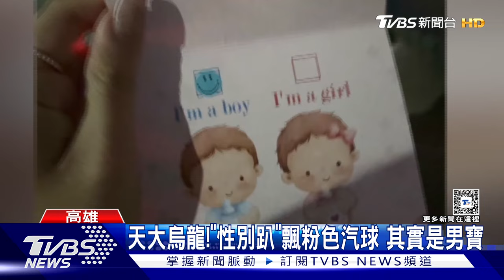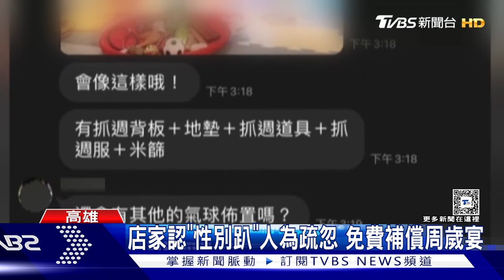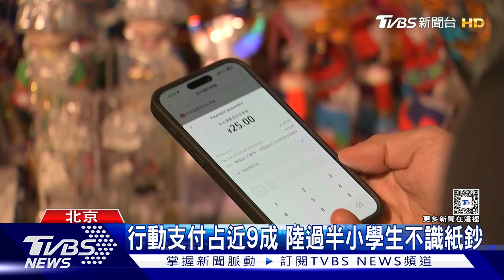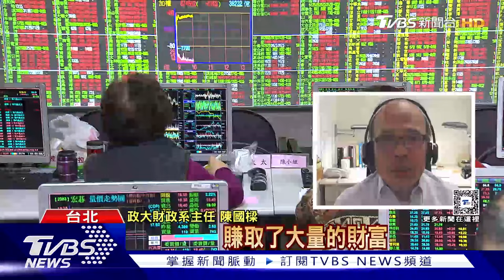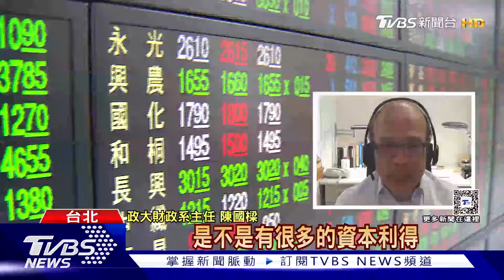吵覆議又拉院長調停 韓無奈勸架:拜託別搶答【TVBS新聞精華】20240619